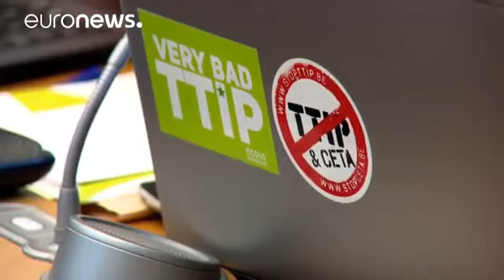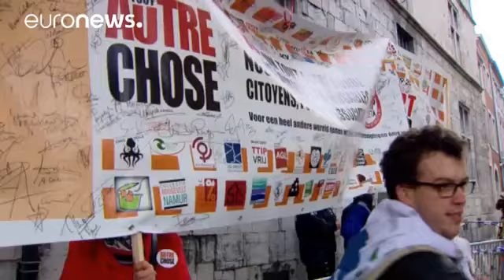Europe's last bastion against the CETA deal